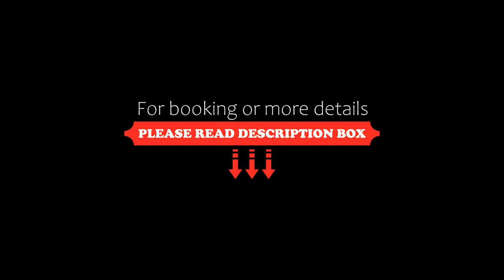OYO Hotel Cannacare, Barra de Navidad, Mexico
About Property:
OYO Hotel Cannacare is a 4-star property set in Barra de Navidad. The property is non-smoking and is located 300 m from Playa Navidad.
The nearest airport is Playa de Oro International Airport, 30 km from the hotel.
Property Type: Hotel
Address: Manzanillo 8 Sinaloa 52, 48987 Barra de Navidad, Mexico
Searching For
1. OYO Hotel Cannacare - Barra de Navidad - Mexico
2. OYO Hotel Cannacare - Barra de Navidad - Mexico Address
3. OYO Hotel Cannacare - Barra de Navidad - Mexico Rooms
4. OYO Hotel Cannacare - Barra de Navidad - Mexico Amenities
5. OYO Hotel Cannacare - Barra de Navidad - Mexico Offers and Deals
Audio Credit:
Track Title: Blank Slate
Artist: VYEN